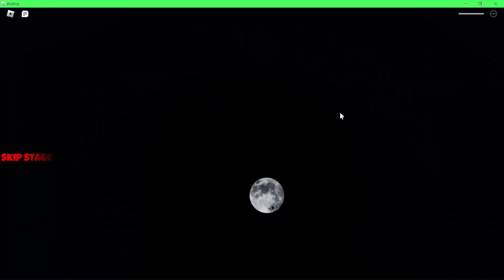Choo Choo Charles Challenge In Roblox 👀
game theory,
game grumps,
gametoons,
game of thrones,
gameranx,
game changer,
gamescom,
game theory fnaf,
game over,
game of thrones best scenes,
game of thrones soundtrack,
game apologist,
game apk hai,
game app,
game ain't free k camp,
game and watch,
game awards,
game albums,
game ads,
game ali bomaye,
game android,
a game of truth or dare changed my life forever,
a game of pool twilight zone,
a game of cat and mouth,
a game of thrones book review,
a game theory,
a game called the owl house,
a gamer,
game black slim shady,
game boy,
game builder garage,
game boi seventeen,
game booster,
game book,
game breaker god,
game beast,
game breaker,
game been good to me ugk,
b gamel,
b gamer,
b games,
b gamel ft bedjine,
bb gaming,
b gamel m poko gen laj poum renmen,
br gamers,
b gamer app,
b games minecraft gold farm,
b game steam,
game changer full episode,
game caterers hybe,
game cartoon,
game changer shorts,
game car,
game caterers x starship,
game chasers,
game changer brennan can't win,
game changer survivor,
pc games,
c game development tutorial,
c gamedev,
c game tutorial,
c game engine from scratch,
pc games 2022,
c games mode,
game diss eminem black slim shady,
game download,
game diss,
game day jackson state,
game development,
game dev,
game diss eminem reaction,
game drillmatic,
game dungeon,
game design,
d gamers,
d game diss eminem,
d gameplay,
d grammarly,
d game don big,
d game house,
game eminem,
game eminem diss song,
game eminem diss reaction,
game explain,
game easter eggs,
game edge,
game engine,
game eazy,
game earning app,
game endings no one has seen,
e game zindagi kuch to de,
e games,
e gamer,
e games logo,
e game drama,
e game chinese drama,
egame crypto,
egame coin,
e games world championship,
e games pr,
game freestyle,
game from pluto,
game for cats,
game freestyle la leakers,
game from pluto instrumental,
game fails,
game facts,
game for peace,
f games,
f game gucci,
ff gamer,
f game song,
ff gameplay,
ff gamer 91,
f game killer,
ff gamer yt,
game game,
game grumps animated,
game grumps danganronpa,
game grumps 10 minute power hour,
game grumps observation duty,
game grumps wind waker,
game grumps breath of the wild,
game grumps wheel of fortune,
g gamer,
g gamez,
g gameplay sfv,
g gameplay,
g gamer app,
g game pubg game pubg game,
gg gamer yt,
g gamerz jr,
game highlights,
game hay vida,
game higher,
game hack app,
game home invasion,
game hack,
game how we do,
game hate it or love it,
game hacker,
game house,
h gamer,
h gaming,
h gamer yt,
h gamer pro,
h gamer 6556,
h gamer st,
kh gamer 12,
h gamer 70k+,
h gamer 7,
h gamer 5 july 2022,
game informer,
game it out,
game interview,
game ideas,
game ishushu,